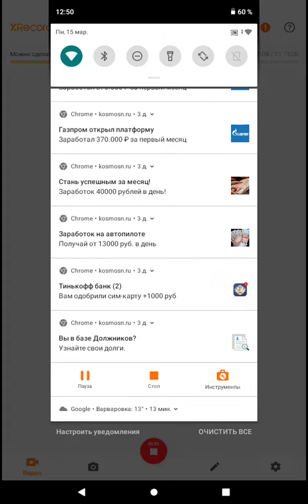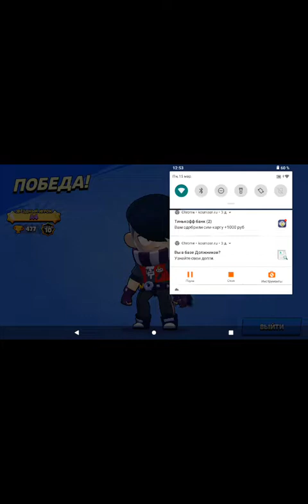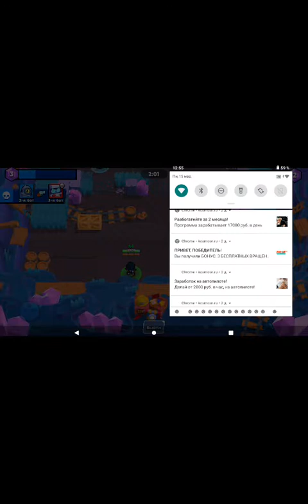15 марта 2021 г.